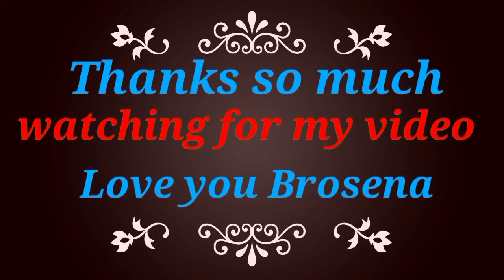Emotional Hogaya yar..very sad moment ..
your questions
So sad Brosena
very bad
sk Vlog07
sk Vlog07
very emotional
very emotional

Thanks so much watching for my video

love 💖💖 you guys ❤️❤️ aese hi Apne Bhai Ko support Karte raheye ga

Lots of love 💕💖😍 from SK Vlog
please help me friends 😭🥺😭🥺 I need your help ...